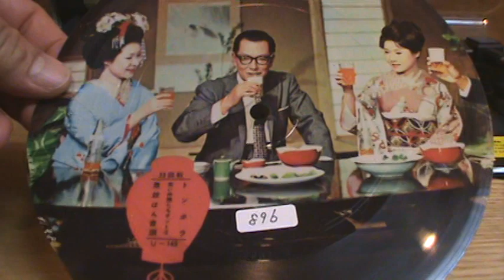【896】映画「若い仲間たち」特集・うちら祇園の舞妓はん ①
題名：映画「若い仲間たち」特集・うちら祇園の舞妓はん ①
収録：ザ・ピーナッツ、３人娘、梓みちよ
１．トンポラ
２．若い仲間たちサントラ
３．舞妓はん音頭
発行：勁文社
定価：400円

※「若い仲間たち うちら祇園の舞妓はん」は、1963年6月30日に東宝系で公開された日本映画である。92分。カラー。東宝スコープ。宝塚映画作品。ザ・ピーナッツ主演作品。更に準主役として、この年の1月に公開された宝塚映画作品『ハイハイ3人娘』のスパーク3人娘（中尾ミエ・伊東ゆかり・園まり）を迎え、京都の祇園を舞台にしたミュージカル。 助演には松竹の園井啓介を始め、渡辺プロから谷啓・田辺靖雄・梓みちよなどが出演。

※ザ・ピーナッツ (The Peanuts) は、日本の双子の元女性歌手（デュオ）、女優である。1959年2月11日、「第2回 日劇コーラスパレード」で歌手デビュー。1959年6月17日から1970年3月31日まで歌謡番組「ザ・ヒットパレード」のレギュラー。1961年6月4日から1972年10月1日まで「シャボン玉ホリデー」でメイン司会を務めた。 日本国外でも「エド・サリヴァン・ショー」（アメリカ）や「カテリーナ・バレンテ・ショー」（ドイツ）、「ダニー・ケイ・ショー」（アメリカ）に出演。発売したシングル、LPの累計売上は1000万枚以上に達する。

※スパーク3人娘（スパークさんにんむすめ）は、当時渡辺プロダクションに所属していた中尾ミエ・伊東ゆかり・園まりの3人の総称で、1960年代中頃に名付けられた。「ナベプロ3人娘」や単に「3人娘」と呼ばれることもある。漢字書きの「三人娘」として表記される事が多かった。

※中尾ミエは、1962年「可愛いベイビー」で歌手デビュー。同年の1962年に「可愛いベイビー」でNHK紅白歌合戦に初出場。紅白歌合戦は通算8回出場。

※伊東ゆかりは、11歳のとき（1958年6月）『かたみの十字架／クワイ河マーチ（映画「戦場に架ける橋」テーマソング』）でキングレコード（後に移籍）より本格デビュー。NHK紅白歌合戦通算11回出場。

※園まりは、1960年11月、NETのオーディション番組「あなたをスターに」で優勝。1961年4月渡辺プロダクションと契約。1962年5月「鍛冶屋のルンバ」でレコードデビュー。翌年の1963年に中尾ミエ、伊東ゆかりと共に「キューティ・パイ・メドレー」でNHK紅白歌合戦に初出場。紅白歌合戦は通算6回出場。

※梓 みちよ（あづさ みちよ、1943年6月4日 - 2020年1月29日）は、日本の歌手、女優。1960年代から1970年代を中心にヒットを飛ばした。アメリカンポップスから歌謡曲まで幅広いレパートリーを持つ。1963年7月「夢であいましょう」の今月の歌として発表された「こんにちは赤ちゃん」（作詞・永六輔、作曲・中村八大）が大ヒット。1974年には床に座り込んで歌う「二人でお酒を」が大ヒット。